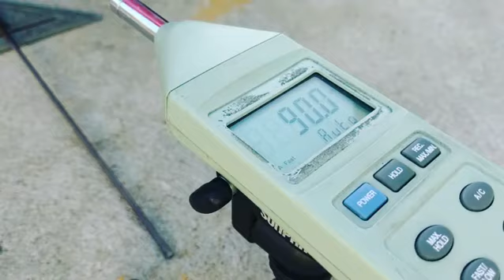California Referees Noise Testing a Modified Exhaust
California Referee noise testing a modified exhaust on a 2017 Subaru WRX. The test was $108.
All stock and modified exhaust can not be louder than 95dB at 4200 RPM (the RPM are rated by HP). The parameters of the test are 19.5 inches away and at 45 degrees.

From SEMA:
WERE CALIFORNIA’S EXHAUST NOISE RULES CHANGED?

No. Since 2003, exhaust systems installed on motor vehicles with a manufacturer’s gross vehicle weight rating of less than 6,000 pounds, other than motorcycles, may not exceed a sound level of 95-decibels when tested under Society of Automotive Engineers (SAE) test procedure J1169 (May 1998). This was not changed by A.B. 1824.

IS IT NOW ILLEGAL TO INSTALL AN AFTERMARKET EXHAUST SYSTEM ON MY VEHICLE?

No. The sale and installation of an aftermarket exhaust system remains legal in California so long as it does not exceed a sound level of 95-decibels when tested under SAE J1169 and complies with all other exhaust and safety laws and regulations.

IF EXHAUST NOISE LAWS DIDN’T CHANGE, WHAT DID?

Beginning January 1, 2019, a motorist cited for violating the current California exhaust noise law can receive an immediate fine. Previously, motorists received what is known as a “fix-it” ticket, which allowed for 30-days to correct the violation.

WHAT ARE MY OPTIONS IF I GET A TICKET?

Consumers in receipt of a violation still have the option of seeking a certificate of compliance from the California Bureau of Automotive Repair (BAR) demonstrating that their exhaust emits no more than 95-decibels. This SEMA-sponsored program allows courts to dismiss citations for exhaust systems that have been tested and for which a certificate of compliance has been issued. BAR does not currently issue preemptive certificates of compliance.

IF I GET PULLED OVER, WILL I RECEIVE A $1,000 FINE?

According to the Judicial Council of California’s Uniform Bail and Penalty Schedules for 2019, the suggested base fine/fee for a first conviction is $25 with a total fee of $193.